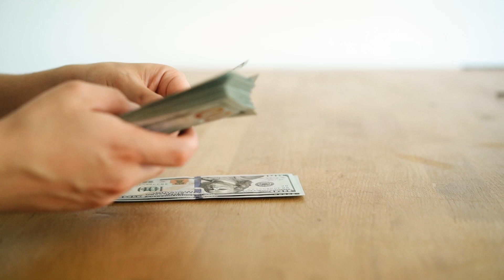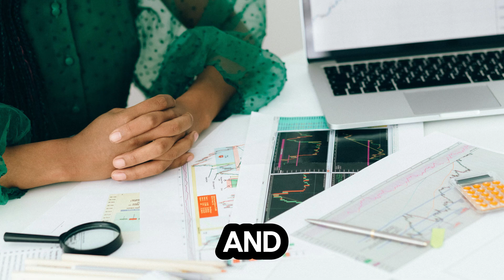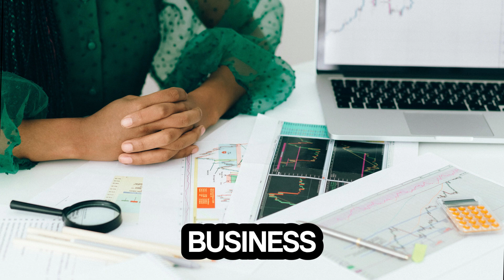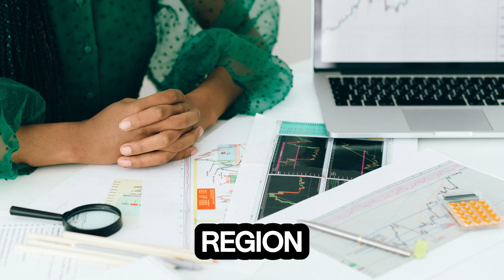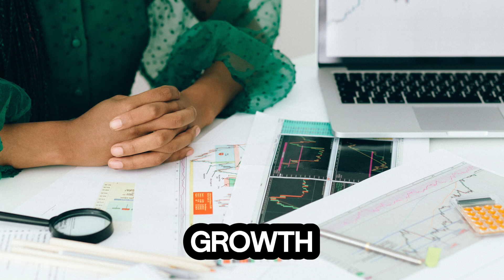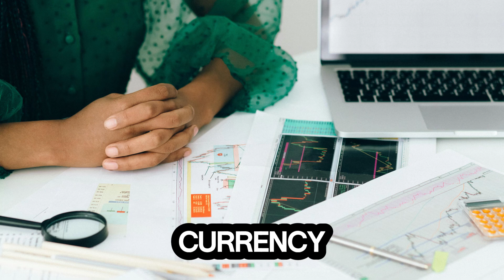iraqi dinar 🔥 Something Big Happening Today About IQD🔥 Iraqi Dinar News Today 🔥Latest RV Update 2024